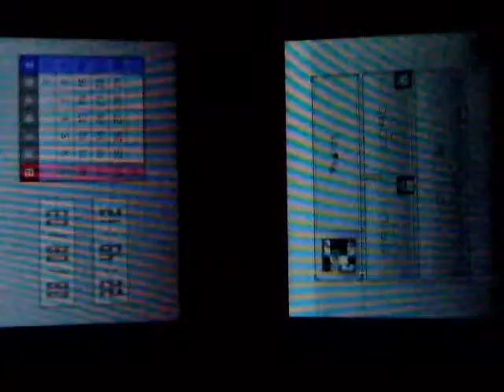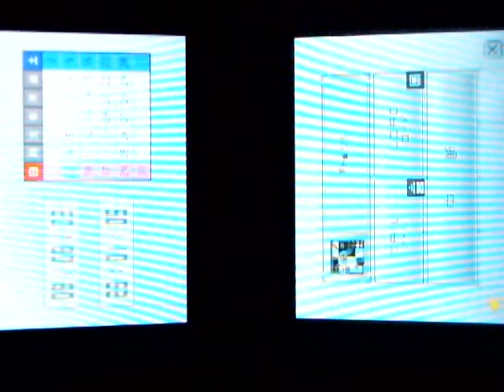ナナシノゲエム21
病院編2